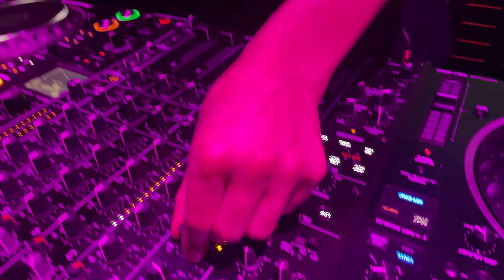BENJAMMIN @ PHAXE AFTERPARTY 15 October 2022 (1 of 2)